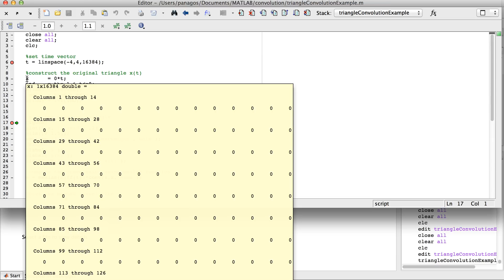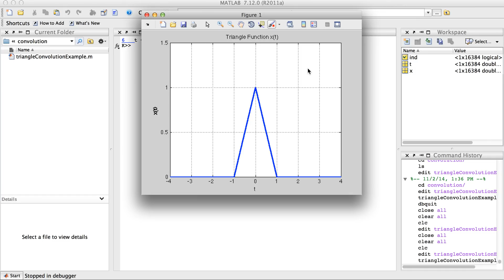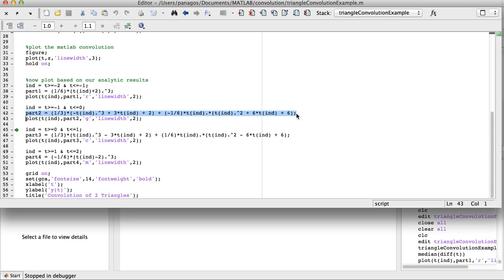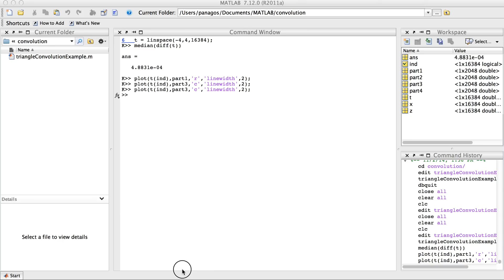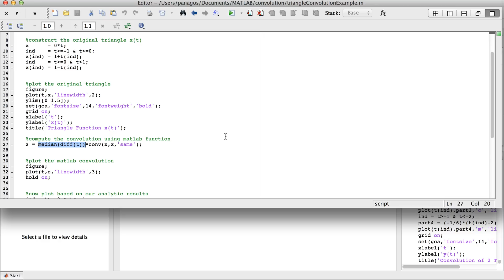Convolution Integral Example 04 - Convolution in Matlab (2 Triangles)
This example also computes the convolution of two triangle functions, i.e. y(t) = x(t)*x(t) where x(t) are triangle signals and * is the convolution operator.  This is the same problem examined in Convolution Integral Example 03.

However, convolution is performed in Matlab in this example.  We show how to appropriately account for the sampling interval (i.e. dt) when using the Matlab convolution operator.

The final convolution plot from Matlab is compared to the analytic results obtained in the previous example, and as expected, they match.